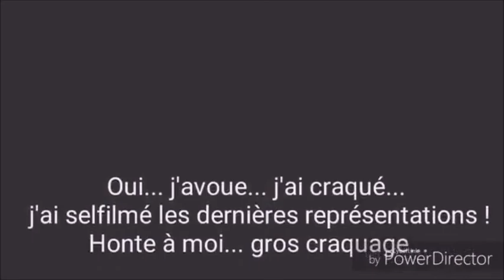Impro&Co présente "Damien laquet"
Damien Laquet vous donne rendez vous le 11/02 prochain à la salle du bocage de Saint Georges d'Espéranche
Réservations au 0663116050, par email à , via notre site internet et enfin au magasin librairie "Sale Karactère" rue Marchande à Saint Georges d'Espéranche